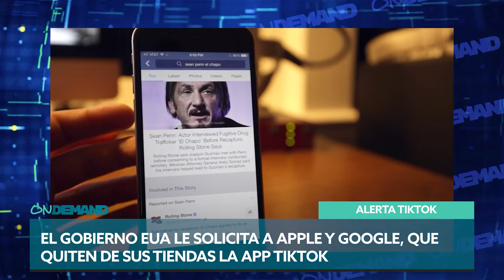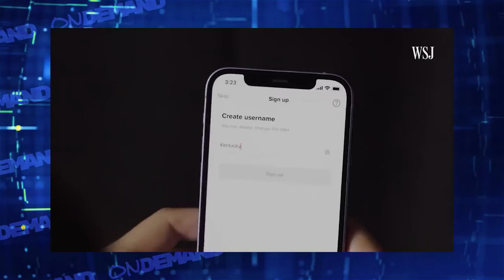Alerta TikTok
La red social china vuelve a ser noticia y por triplicado. Nuevas disposiciones en cuanto contenido sensible. El gobierno estadounidense nuevamente a la carga para exigirle a Google y Apple que quiten la red social de sus tiendan y por si fuera poco, Facebook quiere tomar algunos aspectos de Tiktok para volver a ser la red social preferida por los jovenes. Mark Zuckemberg lo logrará? seguiremos disfrutando de los creadores de contenido del gigante de oriente? Te lo contamos en ONDEMAND